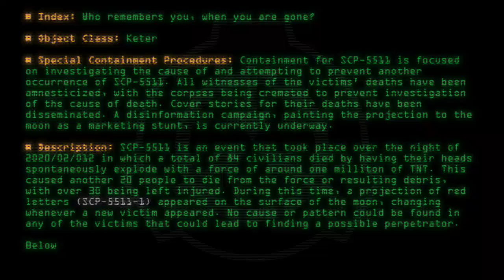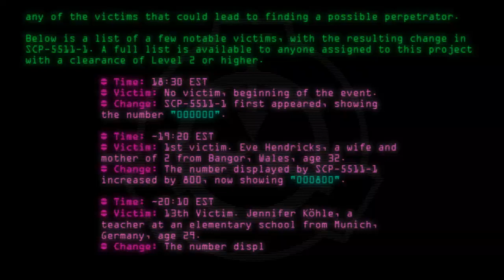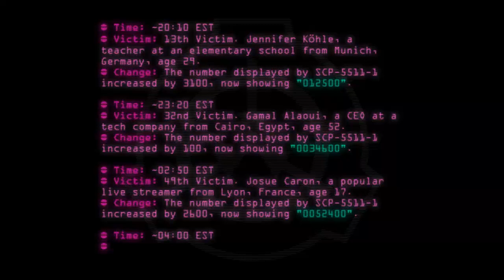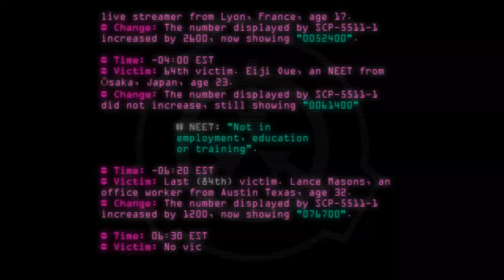SCP-5511 - Who remembers you, when you are gone?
Code: SCP-5511
Title: Who remembers you, when you are gone?
Rating: 27
Wordcount: 1025
Last Edit: 18 Mar 2020 16:36
Revision: 10